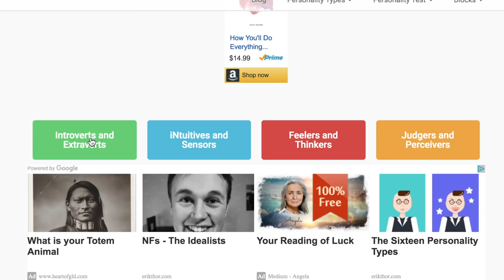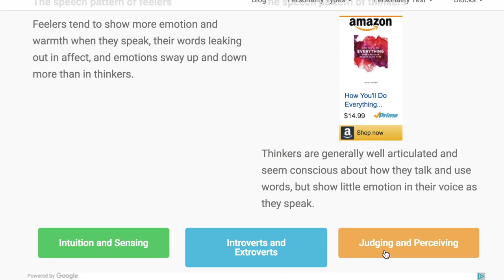Are You Fooled By The Stereotypes? Personality Profiler Quiz #1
Let's see if we can outsmart the stereotypes and become true personality profilers, who can genuinly predict peoples innermost values and feelings.